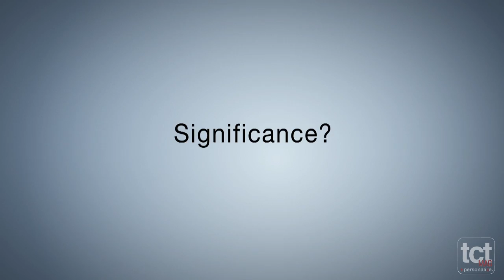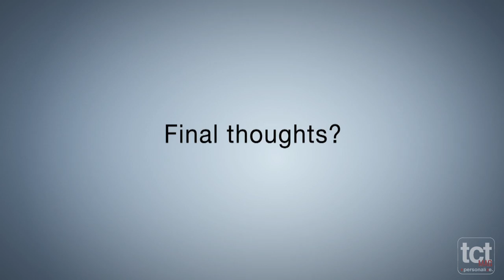Chuck Hull - Inventor, Innovator, Icon - The Story of How 3D Printing Came to Be.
An Interview with the founding father of 3D Printing, Chuck Hull of 3D Systems. Telling the story through his own words of how 3D Printing came to be.